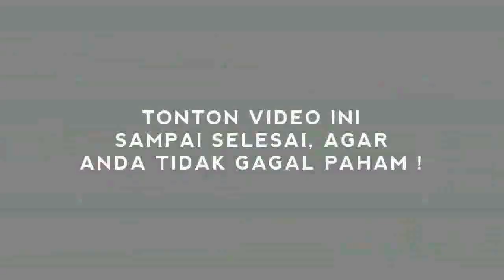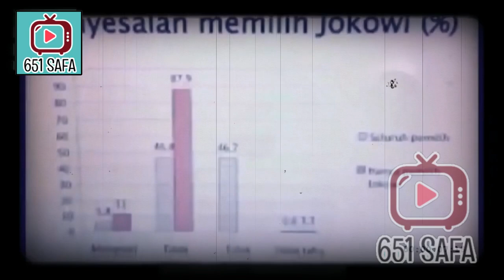TERKINI! 2021 KR1TI5 JKW, 2024 JATUH ULAH SENDIRI !!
Presiden Joko Widodo (Jokowi) jatuh sebelum 2024 karena kondisi perekonomian makin buruk dan tidak mendapat dukungan koalisi serta dunia internasional. “Jokowi jatuh sebelum 2024. Mungkin untuk sementara, orang-orang Asing dan Aseng di Eropa, Amerika dan Cina bisa disuap dengan berbagai janji-janji bohongnya, tetapi dalam jangka panjang ketidakmampuan RI menjadi negara yang sehat perekonomiannya akan menjadi Beban Dunia,” kata aktivis politik Sri Bintang Pamungkas dalam artikel berjudul “Indonesia Pasca Jokowi: Dances With Wolves (4) Jokowi pasti Jatuh Seperti Soeharto”